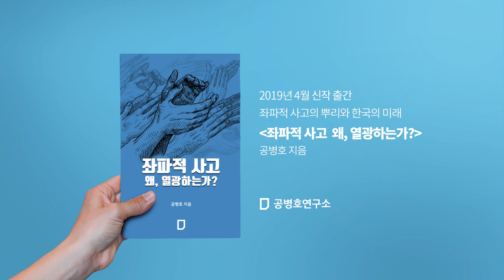태양광, 우둔하고 위험한 선택? [공병호TV]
태양광, 우둔하고 위험한 선택?

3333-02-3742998 카카오은행 (예금주 : 공병호)